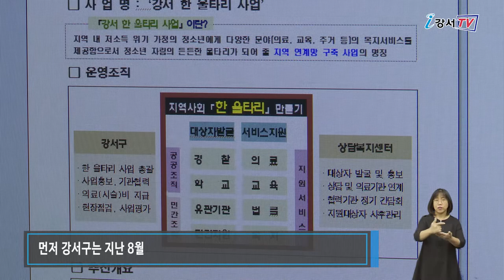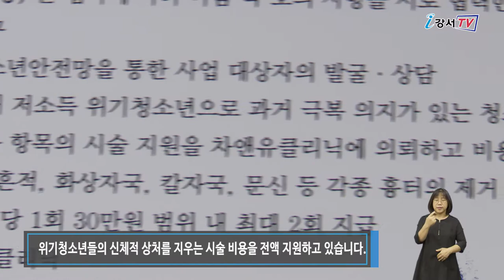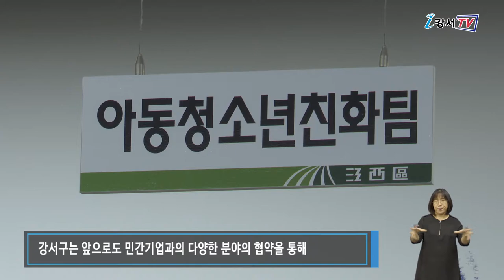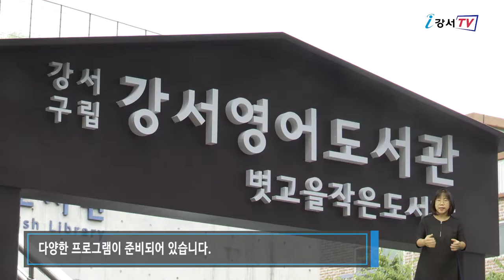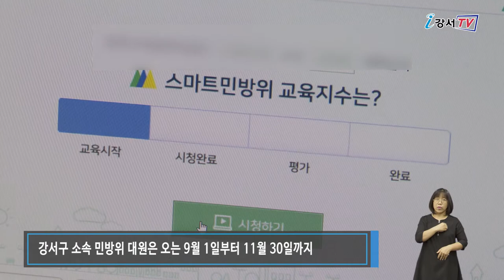2020년 9월 둘째주 주간뉴스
2020년 9월 둘째주 주간뉴스

1. 위기 청소년 보호의 든든한 울타리, 강서 한울타리 사업
2. 9월 한 달간, 집에서 즐기는 나 홀로 책 축제
3. 언택트 시대, 민방위 교육도 온라인으로